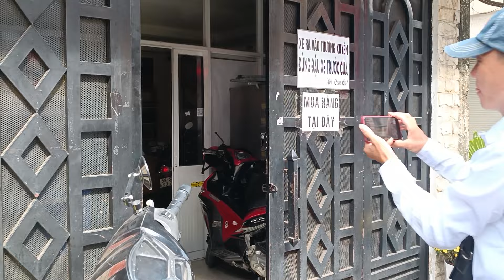Bích Trâm. Hồng Loan. Huy Sang livestream tặng vé cho các em thiếu nhi